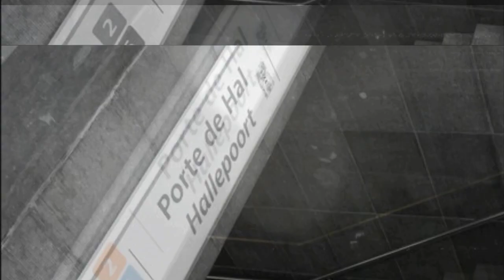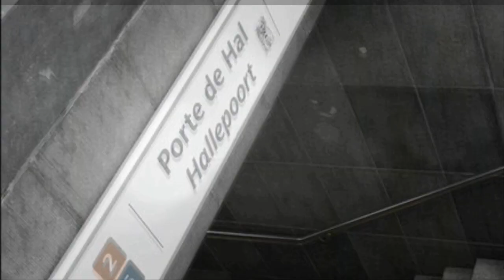MAANBAR - Brussel (OFFICIAL VIDEO CLIP)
MAANBAR - Brussel (OFFICIAL VIDEO CLIP) - EP november 2017

Produced by Staf Verbeeck (Gorki, Thé Lau, Absynthe Minded...), Xavier De Clercq (Ivy Falls, Poolside Echo...).

Maanbar is een indie-pop band uit Brugge.

Met uitgepuurde nummers, soms breekbaar, soms wervelend op tempo jaagt Maanbar het verlangen achterna. In een brede sound mengen ze harmonieën met stuwende riffs.

De teksten verraden fascinaties voor het leven in de stad, ingewikkelde relaties en de vrees om te verliezen wat tijd nam om op te bouwen.

Voor wie houdt van: The War on Drugs, Meuris, Death Cab for Cutie, Gorki.